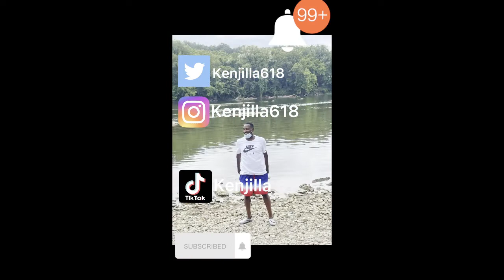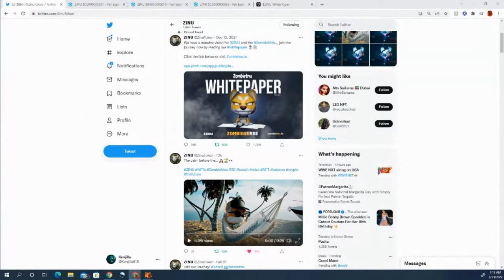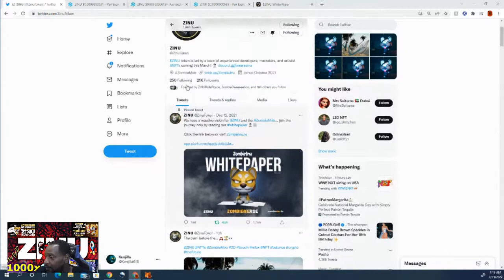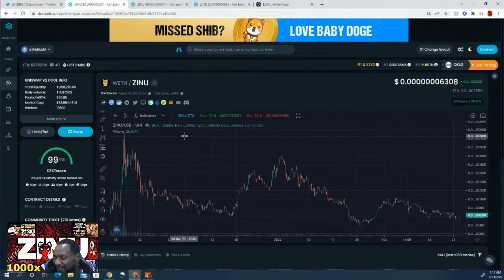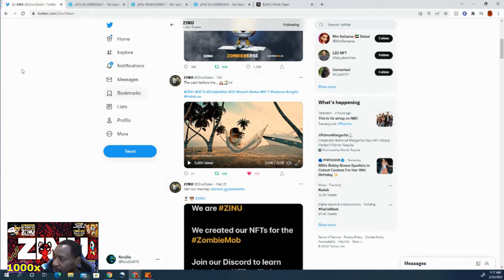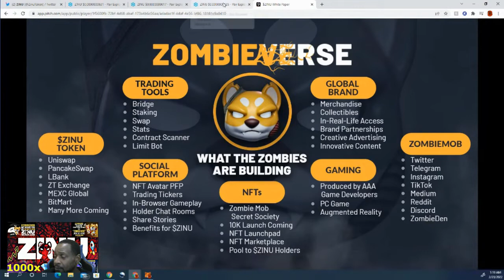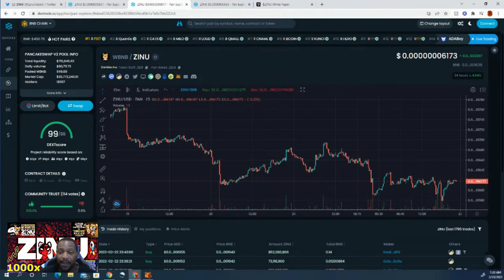ZOMBIE INU ZINU LATE NIGHT UPDATE 1000X GEM